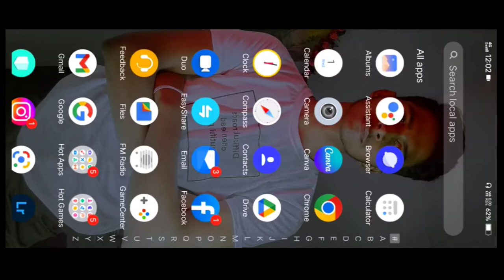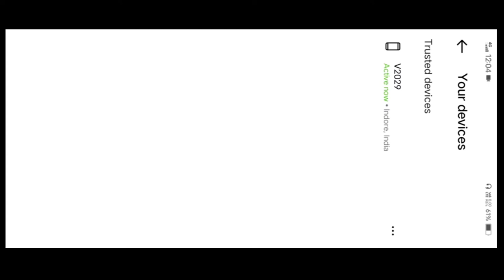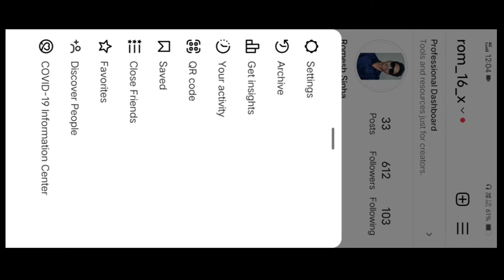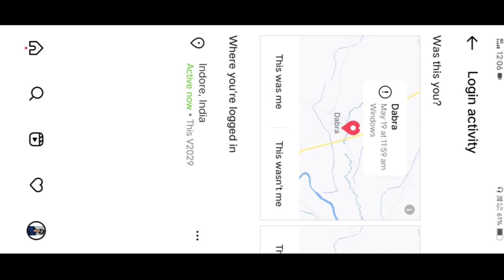Instagram account kon kon use kar rha kaise pata kare ll Romesh Sinha ll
🔻 I live in Kaneri ( Gurur, Chhattisgarh)